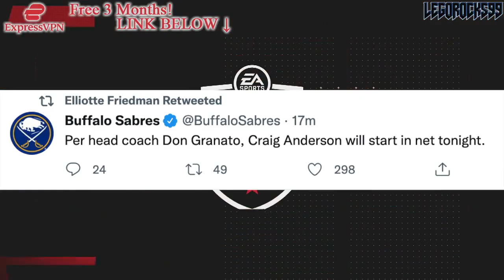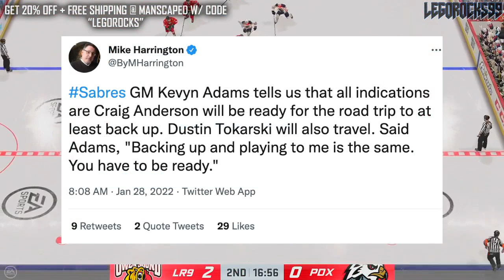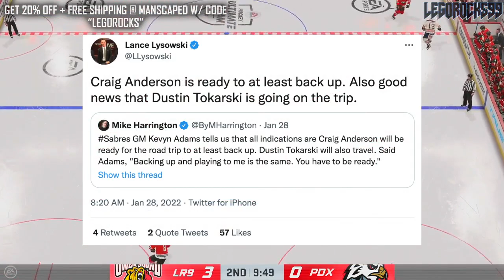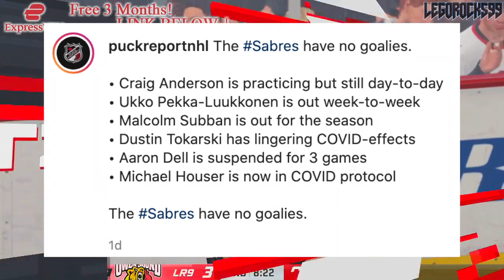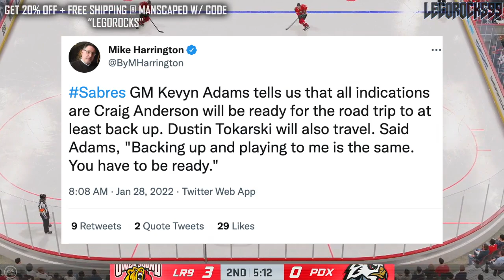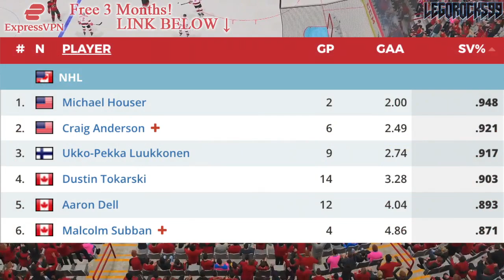The Buffalo Sabres Are SCREWED (Re: Craig Anderson VS Arizona Coyotes, NHL News & Rumors Today 2022)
Let's talk about the Buffalo Sabres and their very unfortunate goaltending situation.

It's led to Craig Anderson starting today against the Arizona Coyotes.

The 2021 NHL Draft 1st Round went as follows:

1st) Buffalo Sabres, Owen Power
2nd) Seattle Kraken, Matty Beniers
3rd) Anaheim Ducks, Mason McTavish
4th) New Jersey Devils, Luke Hughes
5th) Columbus Blue Jackets, Kent Johnson
6th) Detroit Red Wings, Simon Edvinsson
7th) San Jose Sharks, William Eklund
8th) Los Angeles Kings, Brandt Clarke
9th) Arizona Coyotes (from Vancouver Canucks), Dylan Guenther
10th) Ottawa Senators, Tyler Boucher
11th) Arizona Coyotes, FORFEITED
12th) Columbus Blue Jackets (from Chicago Blackhawks), Cole Sillinger
13th) Calgary Flames, Matthew Coronato
14th) Buffalo Sabres (from Philadelphia Flyers), Isak Rosén
15th) Detroit Red Wings (from Dallas Stars), Sebastian Cossa
16th) New York Rangers, Brennan Othmann
17th) St. Louis Blues, Zachary Bolduc
18th) Winnipeg Jets, Chaz Lucius
19th) Nashville Predators, Fedor Svechkov
20th) Minnesota Wild (from Edmonton Oilers), Jesper Wallstedt
21st) Boston Bruins, Fabian Lysell
22nd) Edmonton Oilers (from Minnesota Wild), Xavier Bourgault
23rd) Dallas Stars (from Washington Capitals via Detroit Red Wings), Wyatt Johnson
24th) Florida Panthers, Mackie Samoskevich
25th) Columbus Blue Jackets (from Toronto Maple Leafs), Corson Ceulemans
26th) Minnesota Wild (from Pittsburgh Penguins), Carson Lambos
27th) Nashville Predators (from Carolina Hurricanes), Zachary L’Heureux
28th) Colorado Avalanche, Oskar Olausson
29th) New Jersey Devils (from New York Islanders), Chase Stillman
30th) Vegas Golden Knights, Zach Dean
31st) Montreal Canadiens, Logan Mailloux
32nd) Chicago Blackhawks (from Tampa Bay Lightning via Columbus Blue Jackets), Nolan Allan